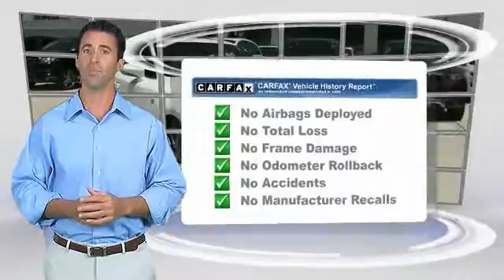2014 Lexus IS 350 Metairie LA N019903B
2014 Lexus IS 350

IS 350 trim. FUEL EFFICIENT 28 MPG Hwy/19 MPG City! Sunroof, CD Player, Telematics, Multi-Zone A/C, Alloy Wheels, Satellite Radio, Auxiliary Audio Input. SEE MORE!KEY FEATURES INCLUDESun/Moonroof, Satellite Radio, Auxiliary Audio Input, CD Player, Telematics, Aluminum Wheels, Multi-Zone A/C MP3 Player, Keyless Entry, Steering Wheel Audio Controls, Child Safety Locks, Stability Control.OUR OFFERINGSNew Orleans Audi treats the needs of each individual customer with paramount care. We know that you have high expectations, and as the premier Audi dealer in New Orleans, we enjoy the challenge of meeting and exceeding those standards each and every time. Allow us to demonstrate our commitment to excellence!Fuel economy calculations based on original manufacturer data for trim engine configuration. Please confirm the accuracy of the included equipment by calling us prior to purchase.